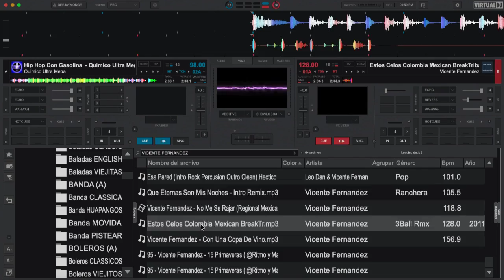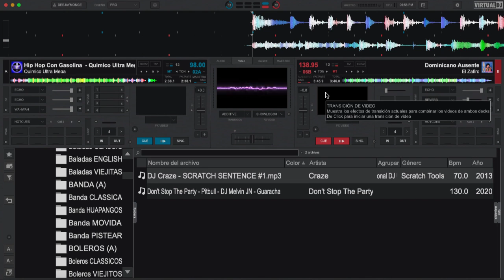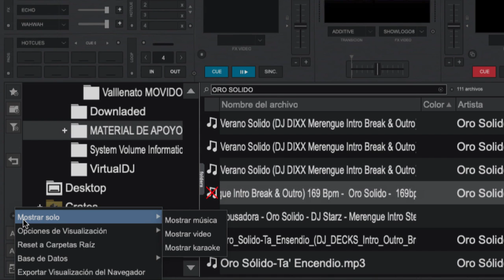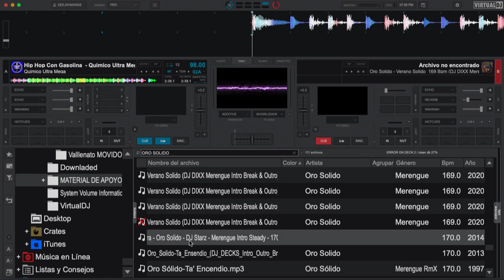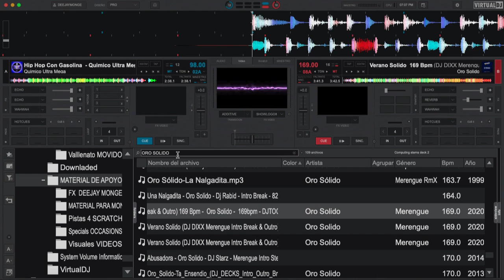COMO ELIMINAR ELEMENTOS O ARCHIVOS QUE YA NO EXISTEN DE LA BASE DE DATOS VDJ 2021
CANSADO DE DARLE CLICK A ELEMENTOS QUE YA NO EXISTEN PERO EL PROGRAMA TE LOS MUESTRAN MIRA ESTE VIDEO METODOS FACILES QUE TE VAN A AYUDAR CON EL RENDIMEINTO Y DESTREZA CON TUS HERRAMIENTAS PARA MEZCLAR